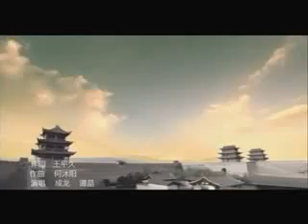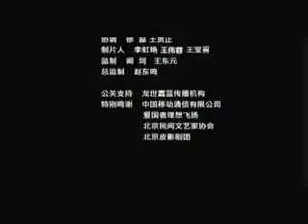Jackie Chan China Story Music video